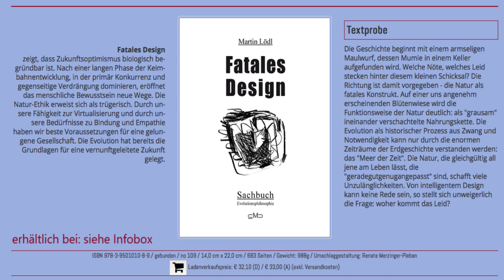Mitleid - das unterschätzte Gefühl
Mitleid wird gegen Mitgefühl abggrenzt. Die phylogenetischen Wurzeln in unserer Vergangenheit als sozialer Primat werden beleuchtet. Die Spiegelneurone werden analysiert  und das Bewusstsein des Menschen mit seiner Hypothesenbildung als wichtige Voraussetzung für die umfassende Fähigkeit zur Empathie besprochen.

Martin Lödl, 2009: Fatales Design.- Merzinger Pleban Verlag, ISBN 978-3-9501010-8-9
Martin Lödl, 2020: Natur – Anmerkungen zu einem Begriff.- LIT-Verlag, ISBN: 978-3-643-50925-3

Jeden Sonntag gibt es übrigens neue Videos, aus aktuellem Anlass auch Videos unter der Woche.